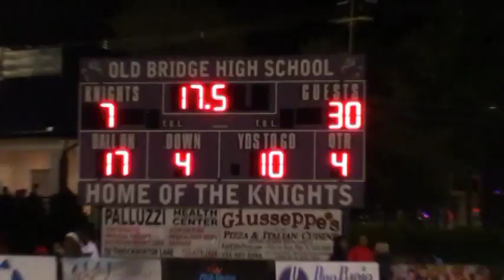Sayreville Bombers Football vs Old Bridge October 12, 2018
Bombers Win 30-7